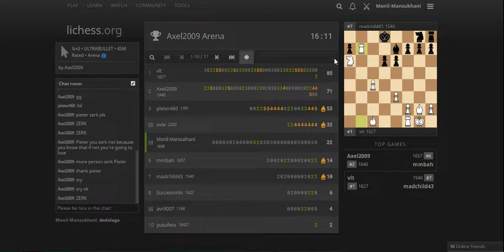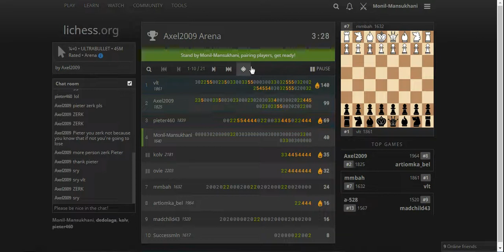Mouse speed test at Ultrabullet Chess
In this video i played ultrabullet on Lichess.You can follow me on Lichess =